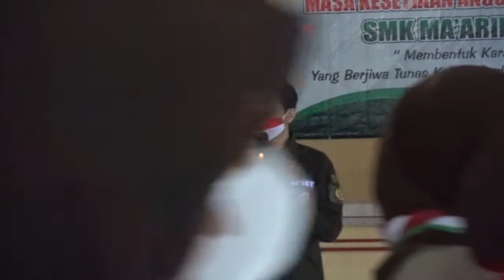Games | MPPP & MAKESTA SMK Ma'arif NU Bobotsari 2021/2022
MPPP & MAKESTA "DARING" SMK Ma'arif NU Bobotsari Tahun 2021/2022

---MINGGU - SENIN, 21-22 NOVEMBER 2021---

TUGAS RANGKUMAN MPPP & MAKESTA 2021/2022
Open Pukul 16.00 (Minggu,21 November 2021) sampai dengan Pukul 16.00 WIB (Senin,22 November 2021)|(Open 24 jam)